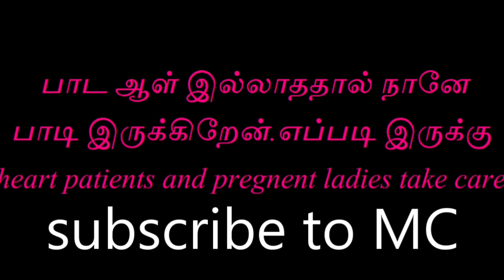New Virus Next Aapu!| Mystery Check | Stealth Omicron | China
In This Video We Will Discuss About Lockdowns Due to Omicron!

CREDITS:
PRESNTER : Rajesh
CONTENT CREATOR : Rajesh
EDITOR : FR
CHANNEL OWNERS: Vinesh,Rajesh

WE HAVE PUT A LOT OF EFFORT FOR THIS VIDEO FOR V.O , GRAPHICS AND EDIT SO DO SUPPORT US

Our favorite videos :) Do Watch Them Too!

Mystery check is a youtube channel best for viewers who loves to hear information and get more knowledge! And best suit for mystery lovers We only upload contents that are true and which are not against the community guidelines!!.

Bye Bye !! Lets meet in the next video

NEW VIDEOS
Monday , Thursday , Saturday
10 AM